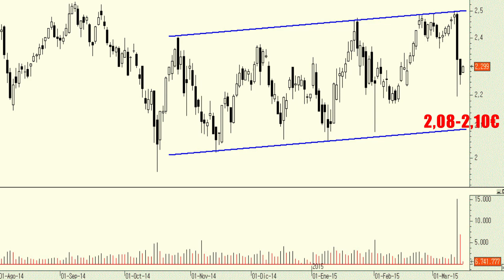Vídeo análisis técnico del Banco Sabadell